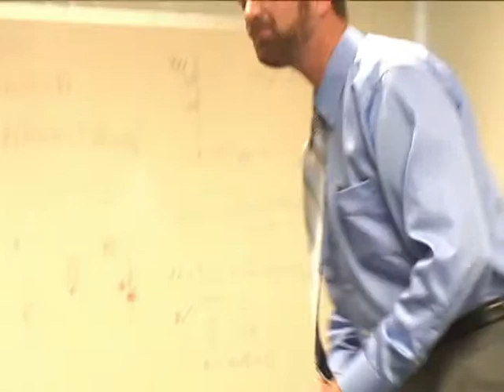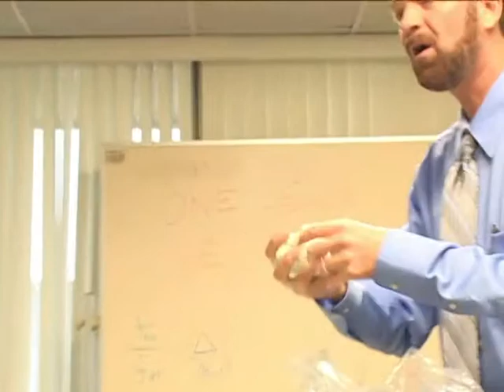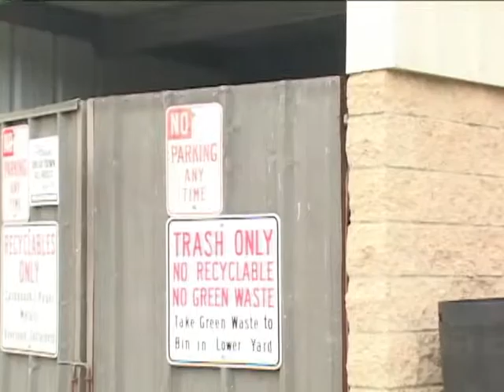Green in the City: Episode 4 of 8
The CEO and environmental program manager travel to France to learn more about recycling, stormwater pollution prevention, and best environmental practices for businesses.